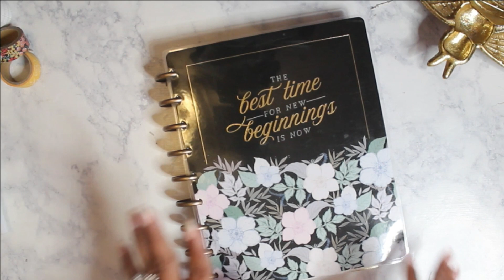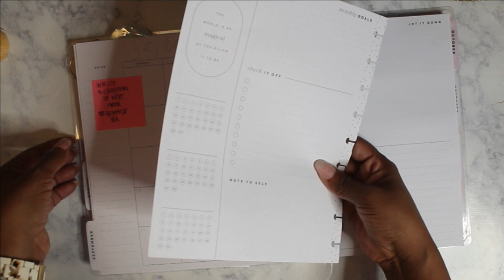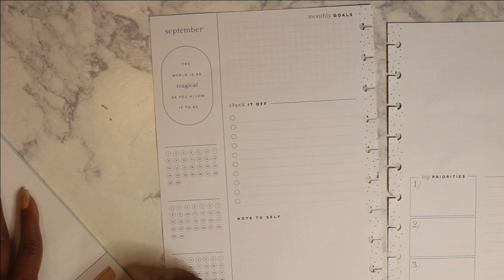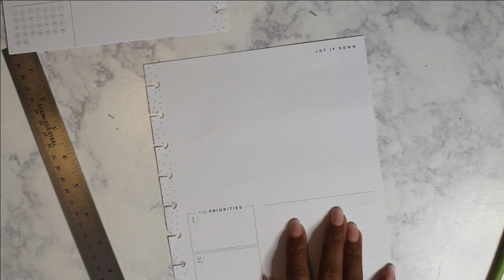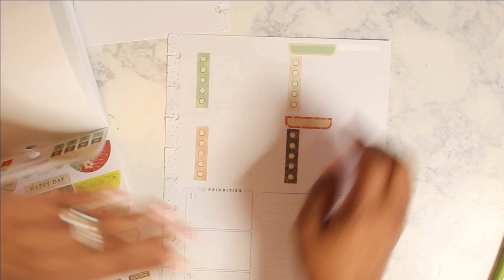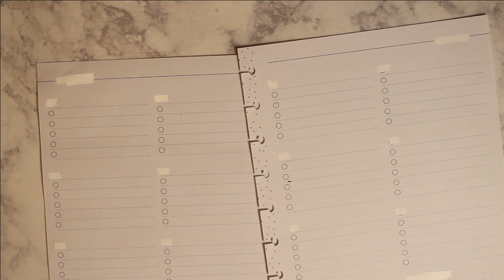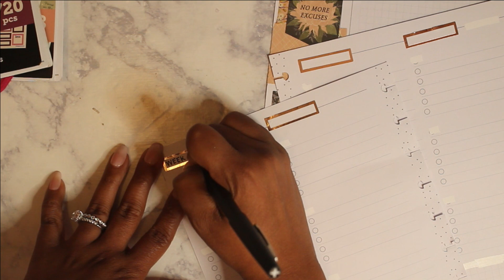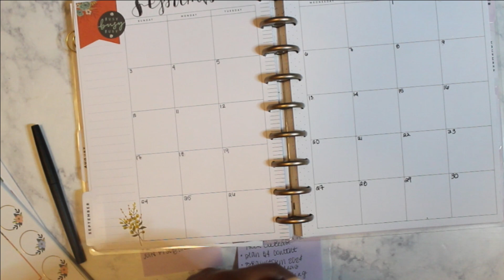August Review || September Goal Planning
It's time to review my August goals and set up my goal planner for September. It's long, so pull out your planner and plan with me. How are you accomplishing all of your goals this year?

Hi! I'm Courtnee, a 47-year-old wife, mom, and grandmother. This is my little corner of the internet where I share all the little bits of life that make my colorful heart skip a beat! I like to talk about fashion and personal style, books, journaling, and planning, as well as vlogs that show real life!
Basically, I'm serving up chaotic GenX energy!